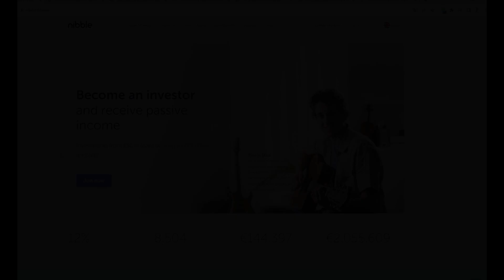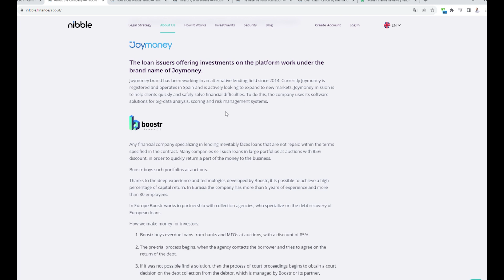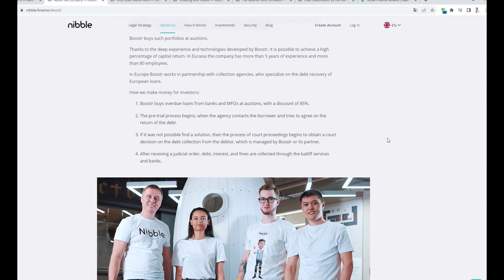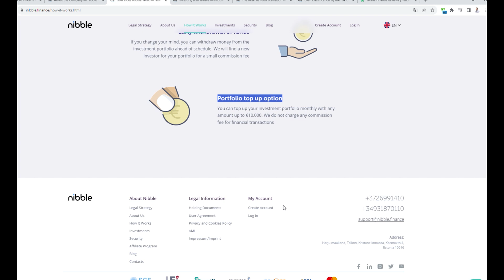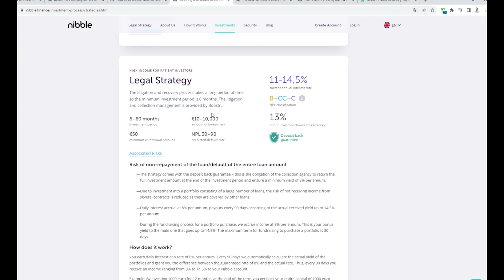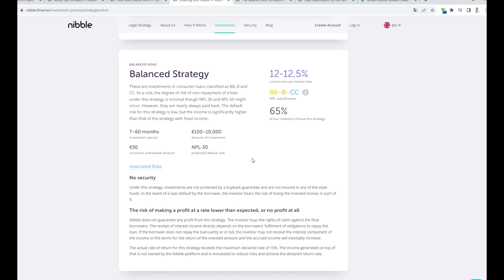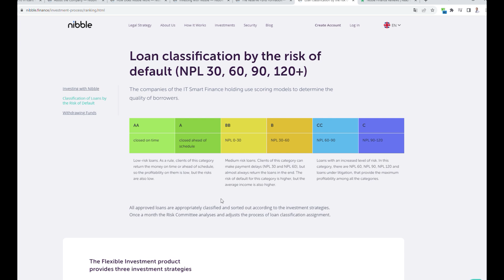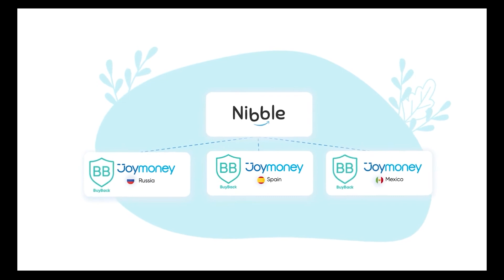Inwestycje alternatywne - recenzja Nibble Finance (P2P)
Jest to recenzja platformy Nibble Finanse, która umożliwia inwestowanie w przeterminowane pożyczki i długi. Samo Nibble mówi o sobie tak: Nibble to nie giełda, to platforma finansowa, która zapewnia inwestorom indywidualnym i firmom możliwości uzyskania pasywnego dochodu poprzez inwestowanie na rynku pożyczek i długów przeterminowanych. Nibble działa jako łącznik między inwestorami a pożyczkodawcami i oferuje elastyczną koncepcję inwestycyjną, która pasuje nawet początkującym inwestorom.

✅ Korzystając z linku można skorzystać z bonusu 2% do 1000 euro, więcej w opisie po przejściu do serwisu.
✅ Pamiętaj, że nie jest to porada inwestycyjna i zachęta do skorzystania z oferty, a recenzja, gdzie staram się pokazać zagrożenia płynące z inwestycji, jakimi są platformy P2P, przy okazji reklamy partnera. Inwestujesz na własną odpowiedzialność.

Sponsor odcinka: Nibble Finance, które zgodziło się na recenzje swojej platformy.

Malecon by Soyb & Amine Maxwell